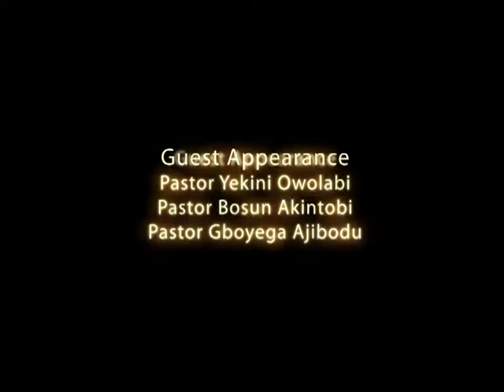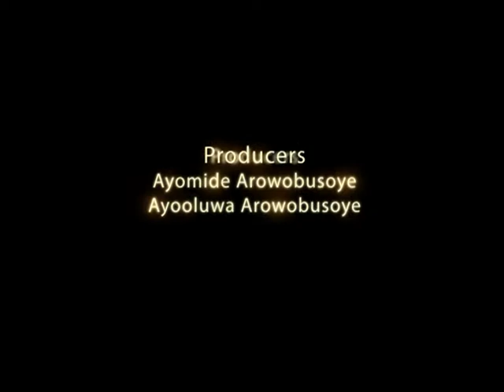Reconciliation (Part 1) - A New Gospel Movie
Reconciliation  - A New Gospel Movie that teach about forgiveness